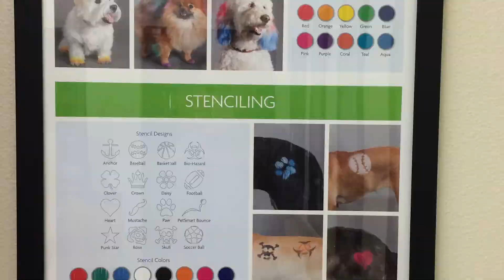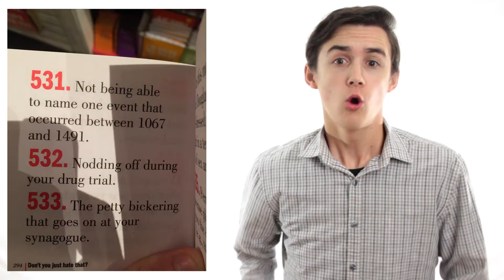What's On My Phone? -CA Edition!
The best time of my life.